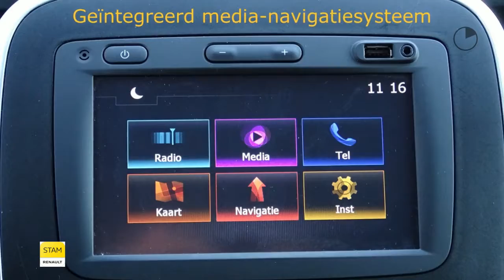Renault Trafic 1.6 dCi L1H1 Comfort (NAV./Airco/Cruise/Sidebars/Trekhaak)